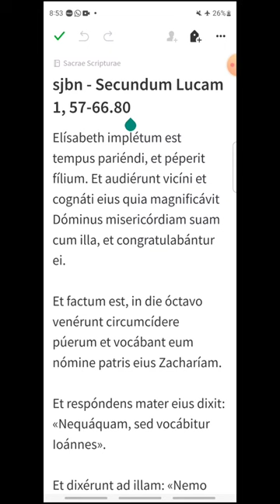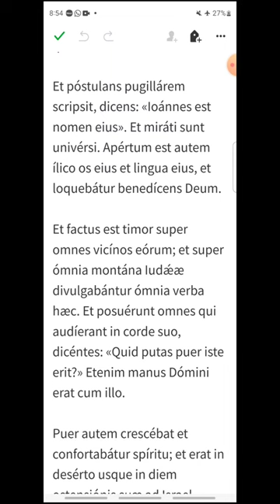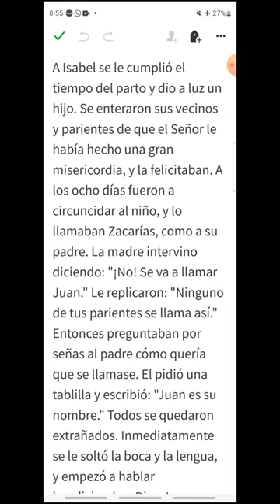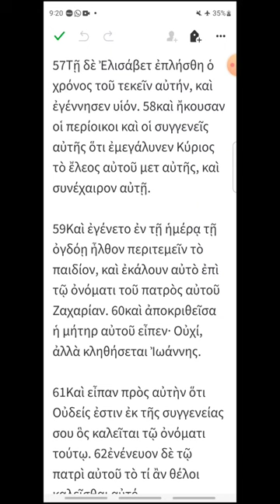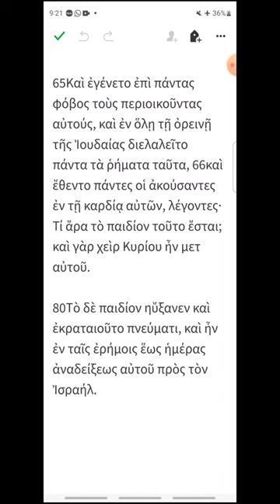sjbn - Lucas 1, 57-66.80 - EVANGELIO DEL DÍA en Latín, Español y Griego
SOLEMNIDAD DEL NACIMIENTO DE SAN JUAN BAUTISTA
00:16 Latín
01:52 Español
03:04 Griego